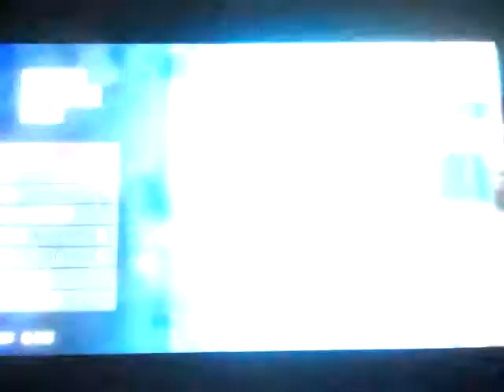South Park: the fractured but whole playthrough part 3: god damned HDMI cable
Part 3 of my playthrough of South Park: the fractured but whole